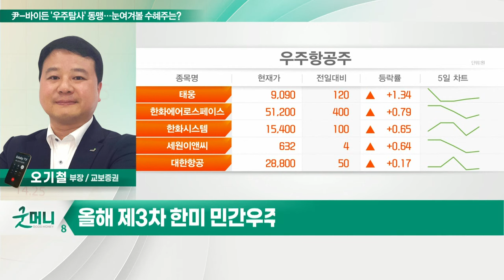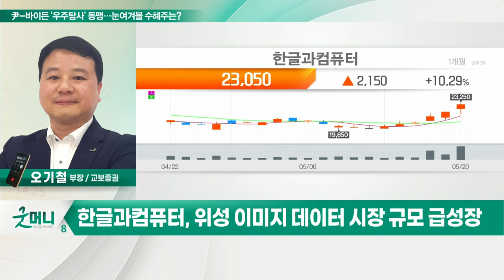한글과컴퓨터(030520)... 尹-바이든 '우주탐사' 동맹… 눈여겨볼 수혜주는?_정성일의 투자 인사이트 (20220523)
- 한미, 아르테미스·KPS 등 우주개발 협력
- 올해 제3차 한미 민간우주대화 개최
- 尹정부, 국정 과제로 항공우주청 신설
- 누리호 2차 발사 모멘텀… 6월 15일 예정

- '한컴인스페이스' 위성 사업 확대
- 국내 첫 민간 위성 ‘세종1호’ 운용
- 인공위성 기반 데이터서비스 구축
- 위성 이미지 데이터 시장 규모 급성장